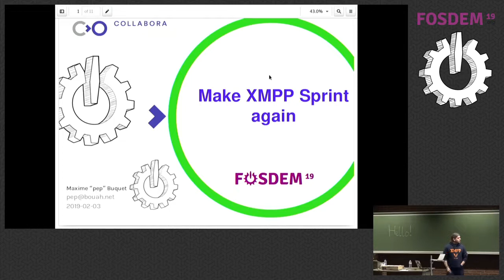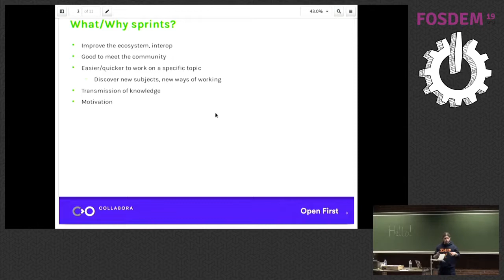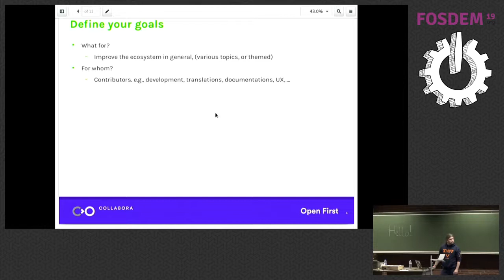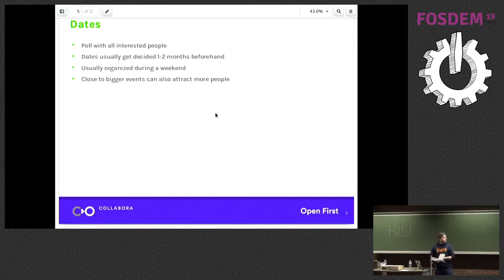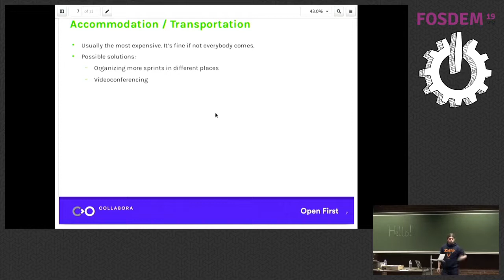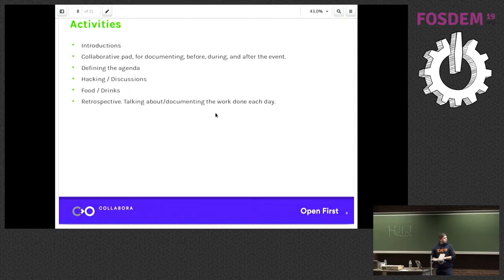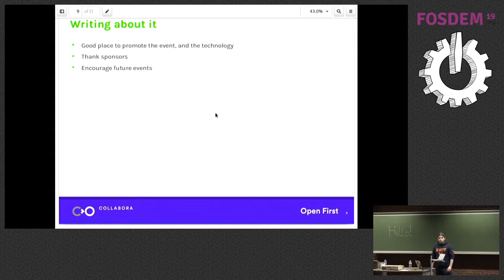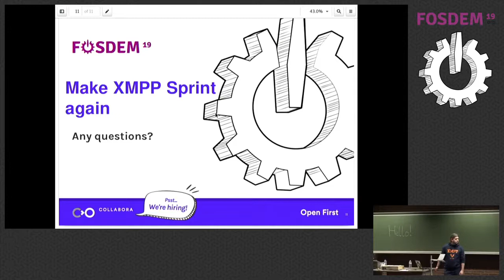Make XMPP Sprint Again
by Maxime Buquet

This talk will be about how I approached problems organizing sprints, what issues I faced and how I solved them. This summer, on August 18-19th, was held the first developer event in the XMPP community for a long time.
The idea came up at the Gulaschprogrammiernacht, in Karlsruhe earlier this year. I set a goal for myself to start a movement in the community, gather interested people, and work together to improve the ecosystem.
I'm going to talk about how I approached the organizational problems, what issues I faced and how I solved them.